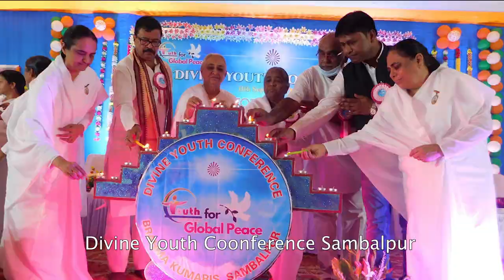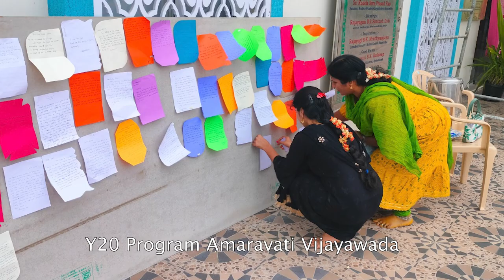Youth Wing Activities : 2022-2023